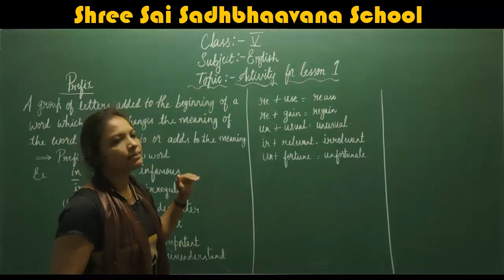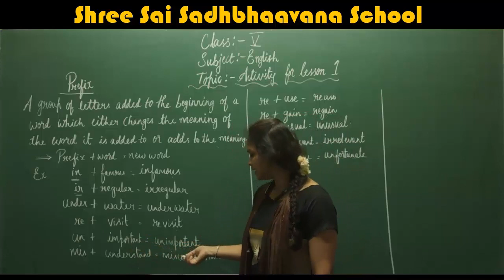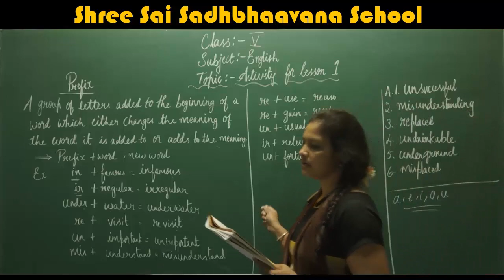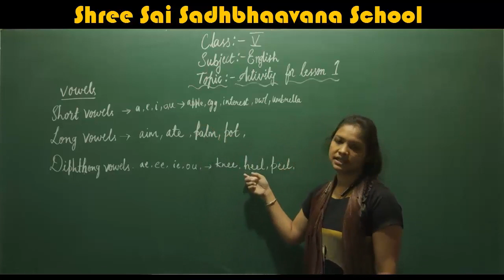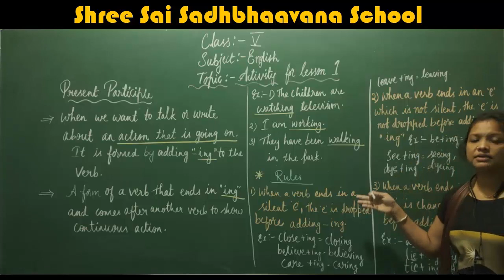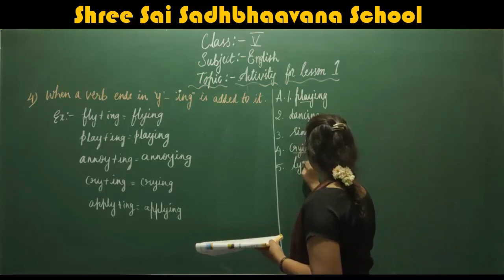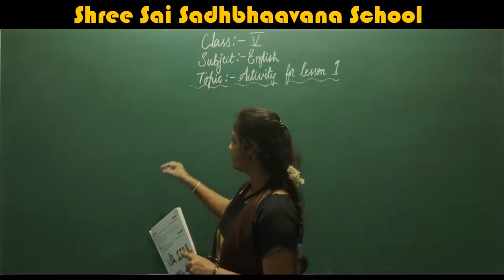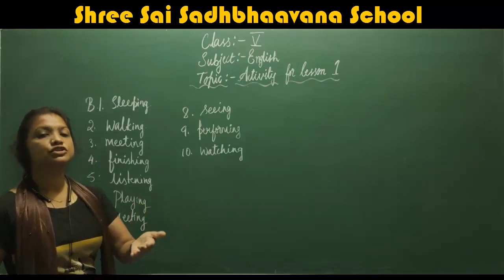5 TH STD ENGLISH ACTIVITY FOR LESSON 1